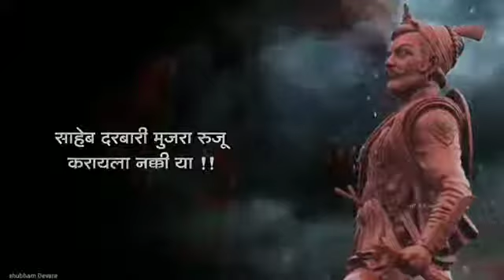January 24, 2020